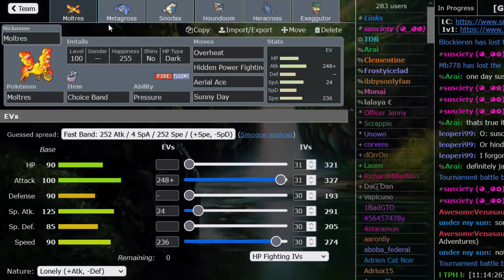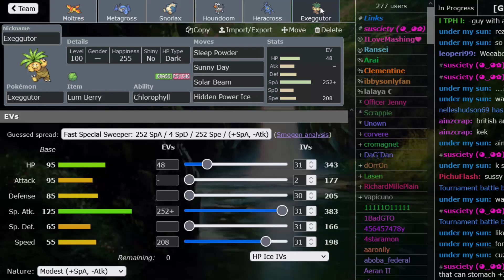Dieses Sonnenteam ist unglaublich - Pokemon Showdown ADV OU